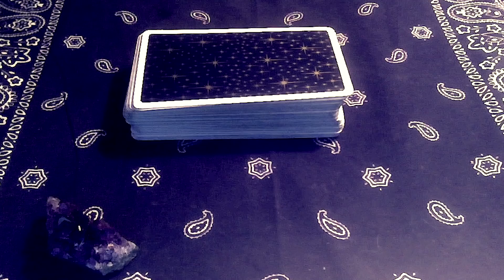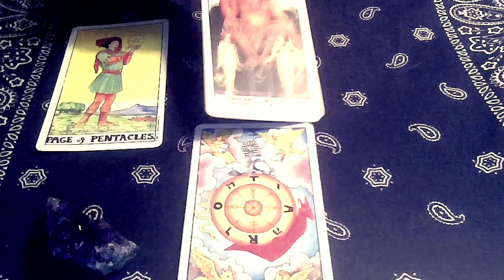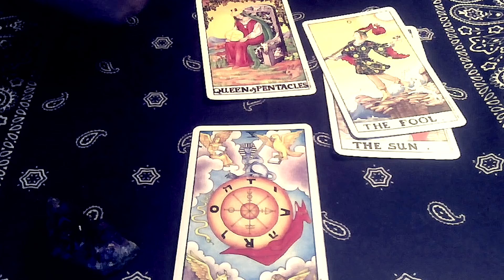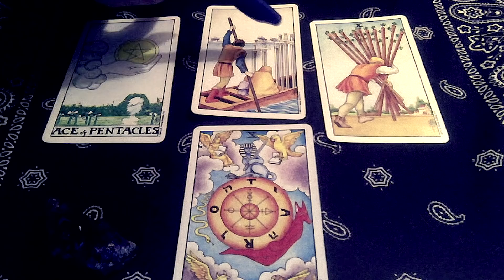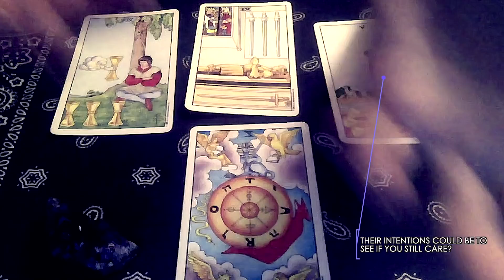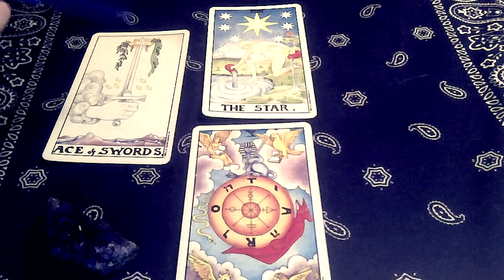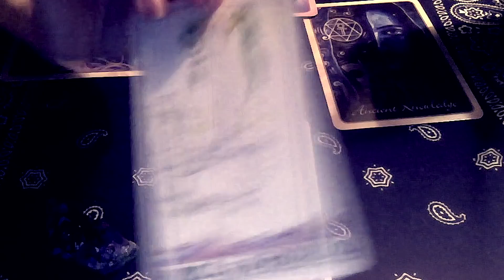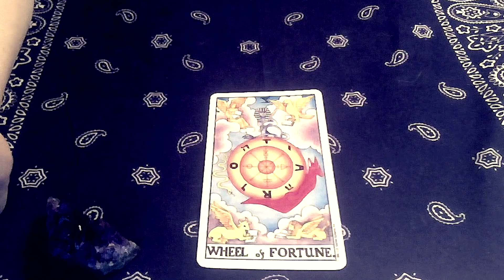AQUARIUS - June 2019 Love Tarot Reading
Aquarius here is your June 2019 Tarot Reading. Moving in a new and positive direction. This reading is good for June 1-30th 2019. Our zodiac sign can help us connect to our inner intuition, and can guide our insight into the energies that are currently influencing our lives.

If you want to find the music it is in the YouTube library under ambient music.